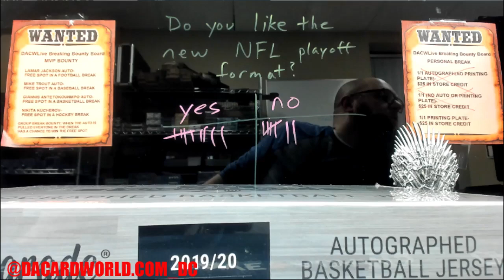Adam's Hit Parade Signed Basketball jersey personal break